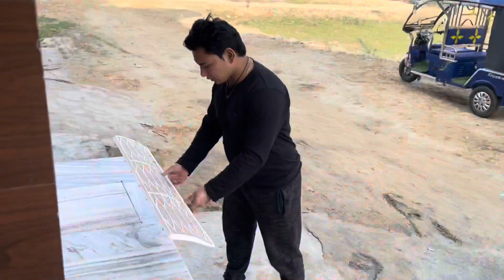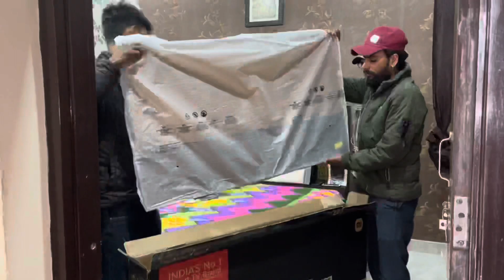My brother A Bought Xiaomi TV 5X 50 inch!!🤘🤘new model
My brother A Bought Xiaomi TV 5X 50 inch!!

My Recommendations Best iPhone Cases

BEST Cameras under 50,000
GEARS I USE: Canon EOS R5